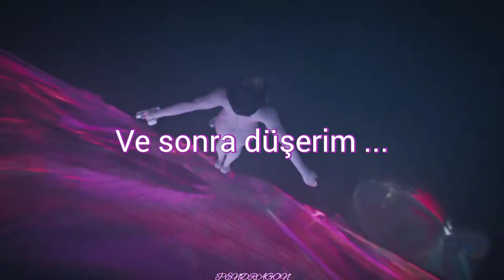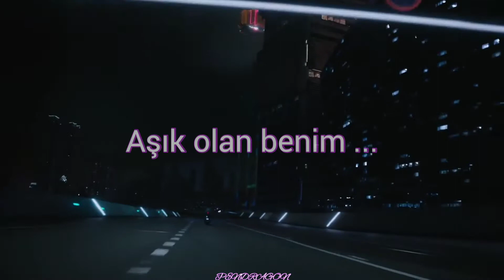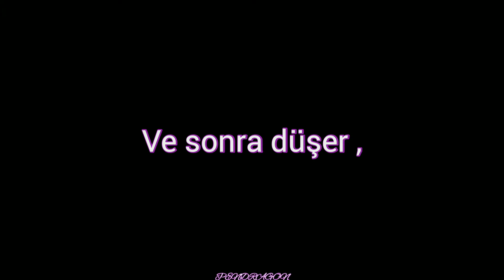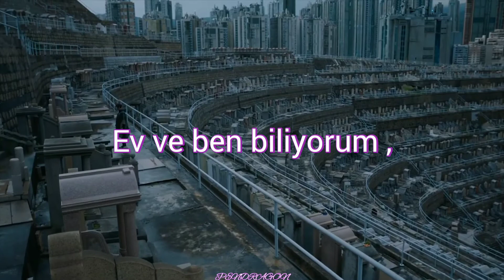Grimes - Genesis ( Türkçe Çeviri )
Not : Violence en sevdiğim Grimes şarkısı ama çevirisi YouTube da hali hazırda olduğu için çevirmedim . Genesis gibi old and gold bir şarkıyı da kimsenin çevirmediğini görünce here we are ...

lyrics ;

My heart, I never feel
I never see
I never know
Oh, heart
And then it falls
And then I fall
And then I know
I never see
I never know
Oh, heart
I never see
I never know
Oh, heart
I never see
I never know
Oh, heart
My
My
My
Ever see, ever be, ever know my heart
Home and I know
Playing the deck above
It's always different
I am the one in love